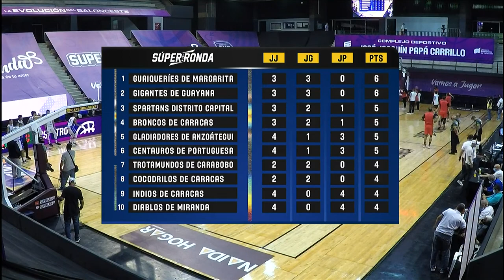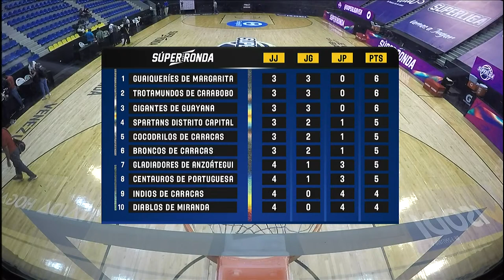Cocodrilos de Caracas v Trotamundos de Carabobo - Full Game | Súper Ronda | SuperligaTV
Watch all the games of the Venezuela League SúperRonda from SuperligadeBaloncesto on our channel.